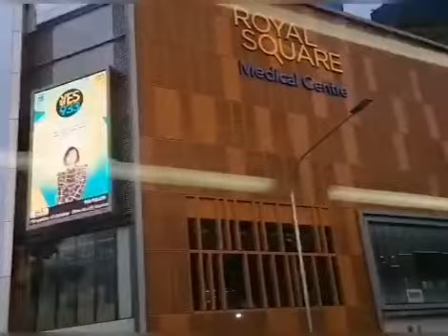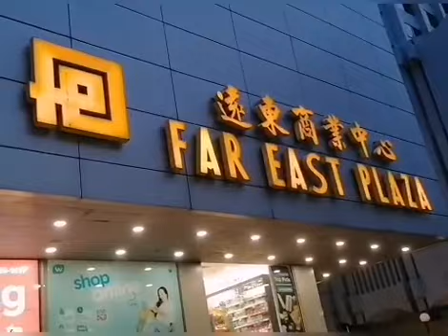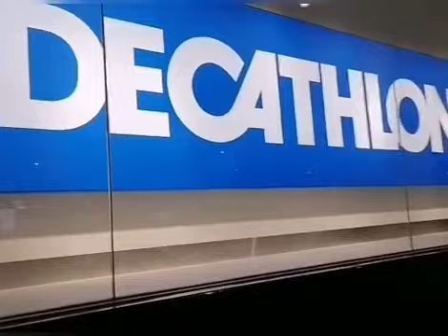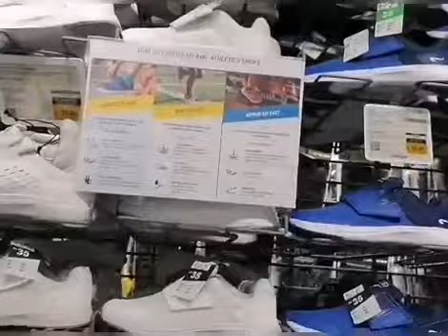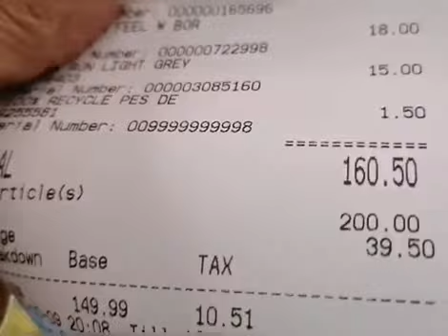DECATHLON SHOPPE | SHOES & RUNNING WEAR | yengnels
SHOPPING Decathlon Somerset orchard road